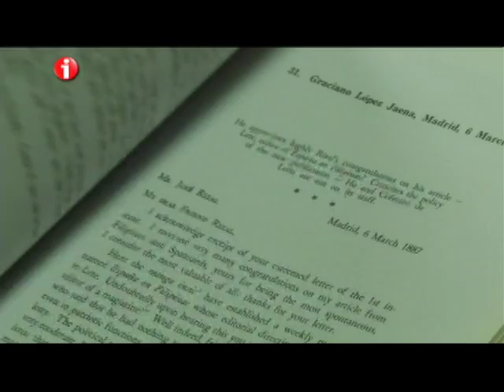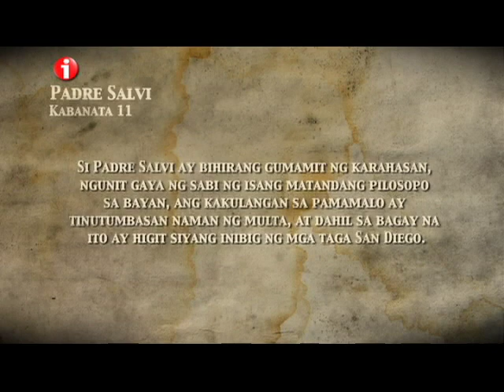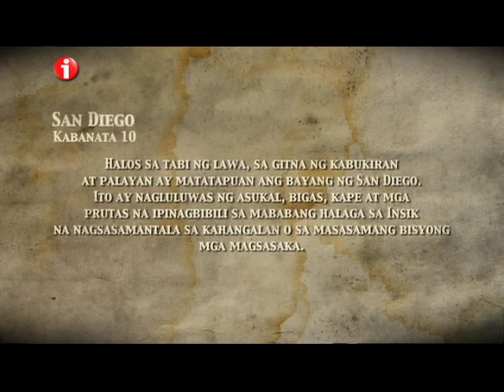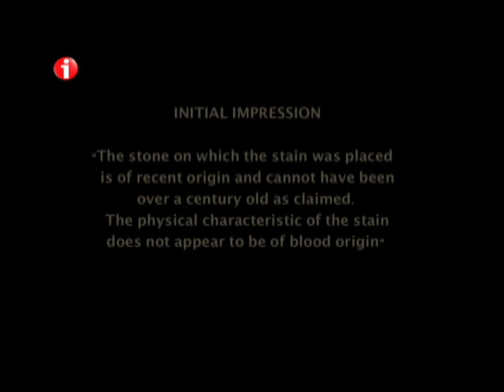The mystery and superstitions behind San Rafael Church | I-Witness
Many locals believe that the historical church of San Rafael is haunted. It is also believed that some actual events that occurred in the church served as the inspiration of  Jose Rizal for his book Noli Me Tangere.

Together with a team of experts, Jay Taruc uncovers the mystery and superstition that surrounds the San Rafael Church.